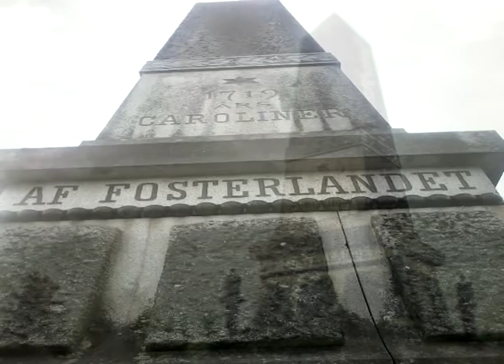Hans Villius Berättar - Armfeldts Karoliner, enn veritabel dödsmarsch 1719.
Armfeldts Karoliner -   En veritabel dödsmarsch - Berättare :   Hans Villius Film Remix - Mats Forsberg